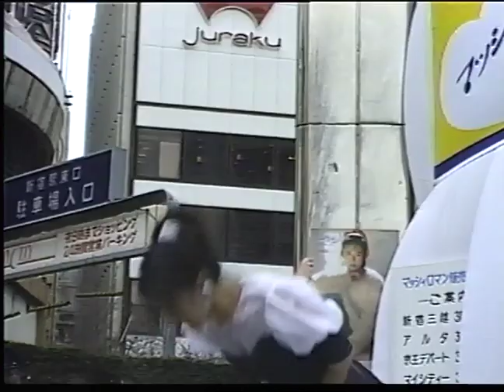渡瀬麻紀「パールモンド・Kiss」＆「I Love You」イベント映像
1988年3月6日 新宿MY CITY で行われた渡瀬麻紀 新曲発表イベント
とても肌寒い日で、寒さで指先を震わせながらも歌う麻紀ちゃんです。
「パールモンド・Kiss」と「I Love You」2曲入れてあります。
お客が多くてビデオカメラの動きが不安定です。ご了承ください。
　撮影機材　SONY GCS-1